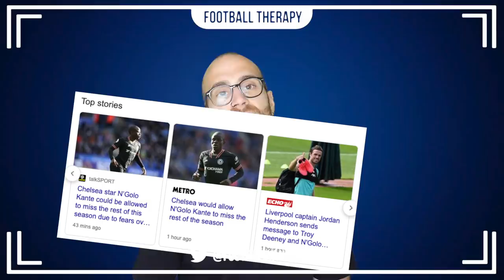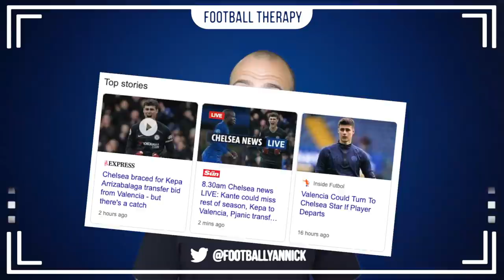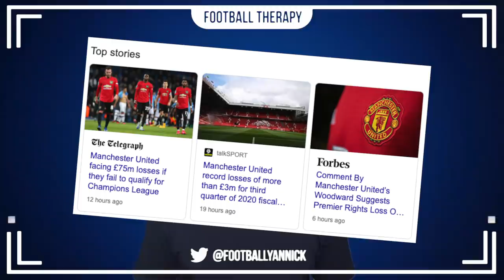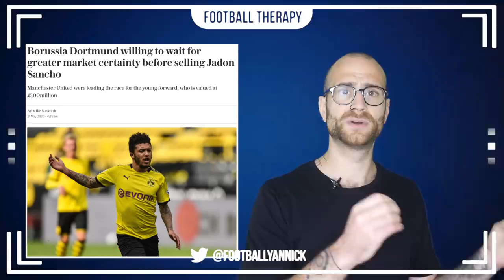Chelsea News: Kepa To Valencia!? Lampard To Lose Midfielder For Season? Jadon Sancho STAYS?!